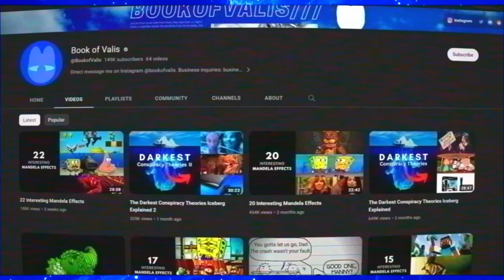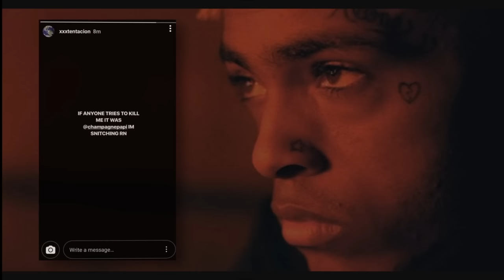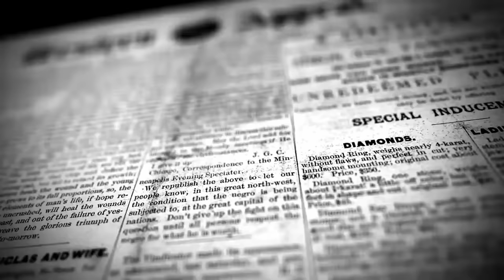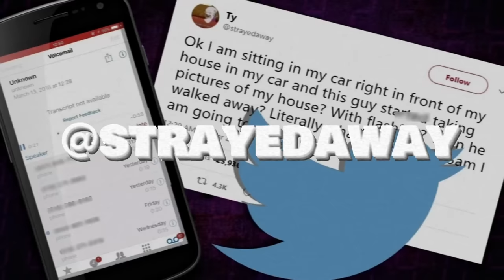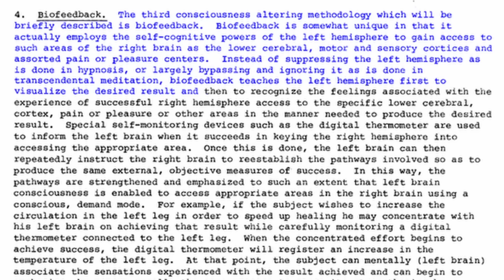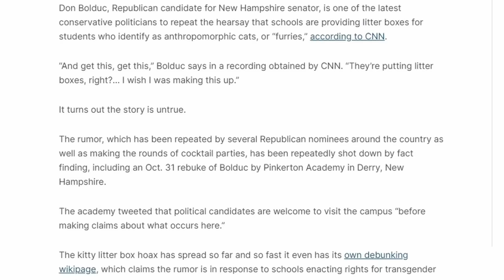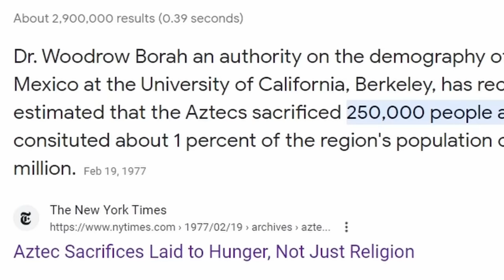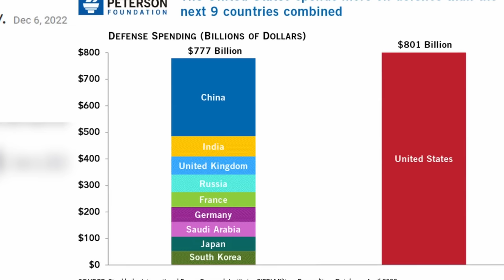The Darkest Conspiracy Theory Iceberg Explained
The Darkest Conspiracy Theories Iceberg part 3, wassup yall, today I'm explaining the darkest theories Iceberg 3. From Drake and Xxxtentacion, Fast Food Secrets, to Interersting things about Big Pharma, this one is going be interesting once again! hehe

✩TAGS✩
The Iceberg Explained
Iceberg explained
Cern
Mandela Effect
Iceberg explained part 3
Drake Theory

Time Stamps:

Intro: (0:00)
Fake Food: (0:56)
Free Will: (2:41)
Xxxtentacion: (3:23)
Asian Triad: (4:45)
Big Pharma: (7:13)
Coke Changed: (10:10)
Strayed Away Voicemail: (10:59)
Gateway Experience: (12:32)
Mystery Behind Language: (15:23)
Katy Perry: (16:25)
Purple Sphere: (17:07)
Litter Boxes: (17:46)
Pearl Harbor: (18:31)
The Strawman Argument: (19:35)
Spanish Altered History: (20:44)
Oil Imperialism: (23:38)